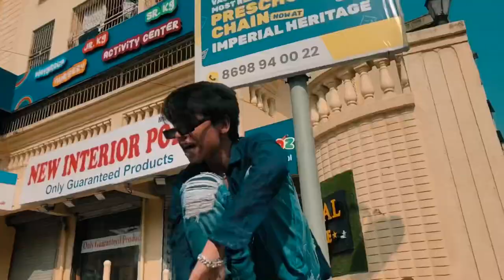SKULL SAM - STAY HOME | OFFICIAL MUSIC VIDEO | PROD BY TOSUAW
Happy diwali 🪔

Diwali ka bomb feka 💣

(Prod by tosuaw)

Artist - skull sam
Director - raaz
Full editing - skull sam
Homiesss - @aftabmsc01  pranith , raaz ansari , sartaaj

Slum gang bolte kya !!!

Bol skulllllll 💀

(Lyrics)

Skull sam mera naam
Mere naam se ye jalte
Hard mera kaam
Mere kaam se ye jalte
Hunar hai kaafi tere bhai k pas
Isliye waqt pe ye sab dekho
Naam mera japte

Mne bhi khaye rey fatke
Tabhi to bajrela hatke
Mere lafzon se khayenge fatke
Isliye chalo zara hatke

Aeyyyy

Hood bid kuch nhi mai street par hu bro
Og hai skin na mai bleach karu bro
Tainaad meko dhundneko dushman
Do not disturb abhi beat par hu bro

Mai kaafi din se chup tha
Mai gata inku chubta
Likhta rahunga ant tak
Lagaunga nahi mai nukta

Aaj bhi wo khaas hai
Jo pehle se mere sath hai
Bhul gye wo aaj jo dil ke mere pas the

Bhulu kse yaad uski aati mko bar bar
Agar rehti mere sath to kar leta sabse
Maar dhaar
Ab kaam karna jamke bro bhul k sab
Aage badhna jab tak manzil na bole (g*nd faad)

Shauk meko rap ka par rokde ka nahi
Log bolte sam tha jo bolneka nahi
Wo aaj spit kar rha mic pe ab tokneka nahi
Rokne ki koshish karte
Katne ka dum nahi to bhokne ki koshish karte

Rap ka nahi tha malum full form
To kayeko thuka balgam
Tu sbki karta disrespect
Jabki teri khudki nahi hai respect
Six pack nahi fir bhi lagta ek number
Nahi to ghey maza ek shambhar
Public boli drop mumble
Beshak besharam h tu befizul mat lag tu
Altu jalal tu mai nahi hu kiska paltu
Agli baar se mat bol rap ko hamare faltu
Skull bol agar rahenga mera fan tu
Badan pe nahi hai brand
Mai khud hi ek brand hu
Hath mila dost
Ammi ka mko sath mila
Jaise mila meko saat (7) kila
I'm a small rap killer
Ball feka bacho ne to
Maine bat khela
Khidko tooti hogayela mera shor billa
Jab bhi subah jagta tabhi uthke bhagta
Nahi leta mai saans tha
Daansta meri jaasti
Nakhre kara bachpan me
To lagti sham ko class thi
Fir bhi rehta raapchik
Haters pe daalu harpic
Baad me nahi milne wala
Chal le le abhi chaar pic 📸